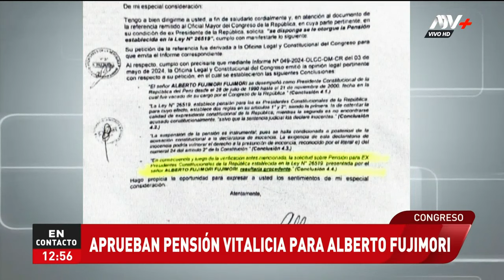Congreso aprueba otorgar pensión vitalicia para Alberto Fujimori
Exmandatario también recibirá combustible y guardaespaldas pagados por el Estado.